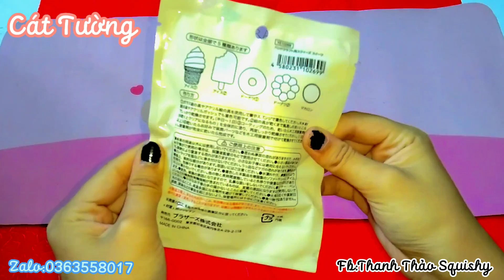[Gói Hàng💸] Xem các đơn hàng của các bạn đã đặt thành công ở shop Thảo Thảo nhá